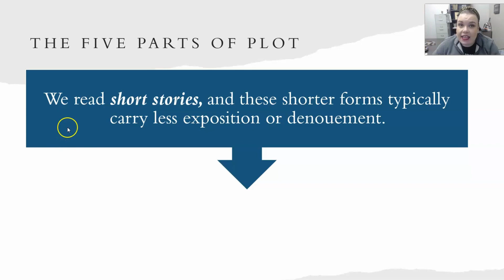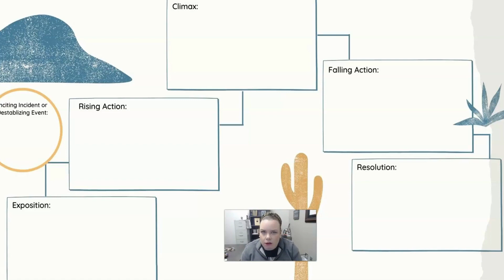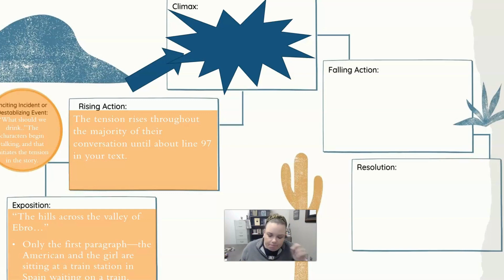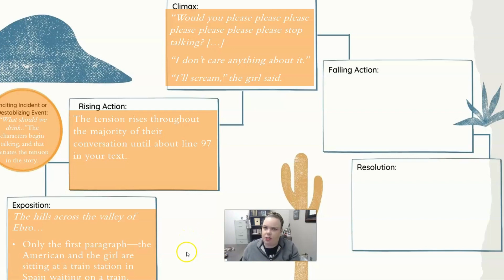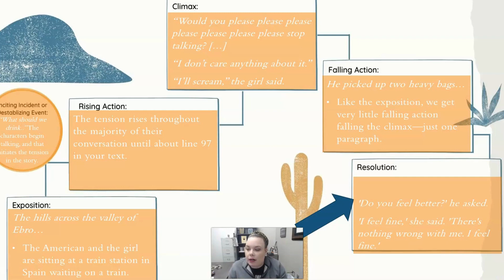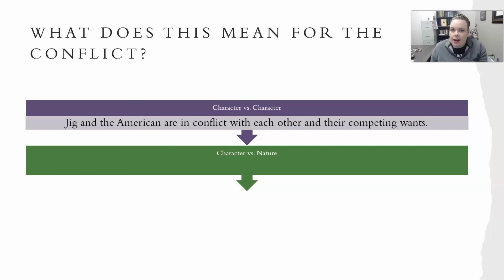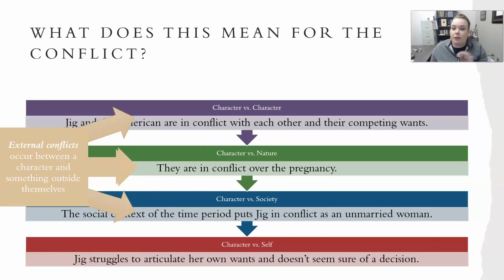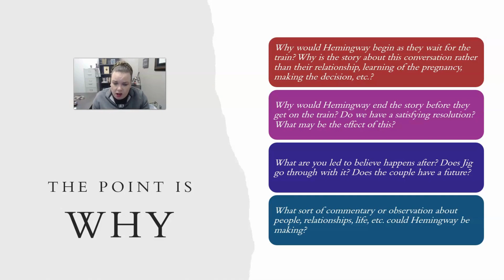Analyzing Plot: "Hills Like White Elephants"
This video applies the concepts of plot you learned in your reading to this week's story, "Hills Like White Elephants."